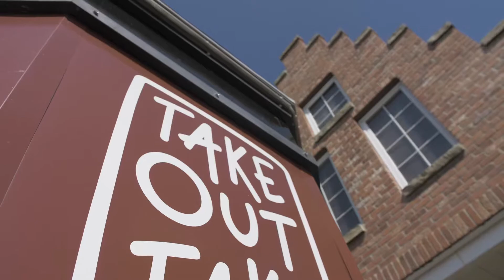Mitten Vintage Flea 9/19